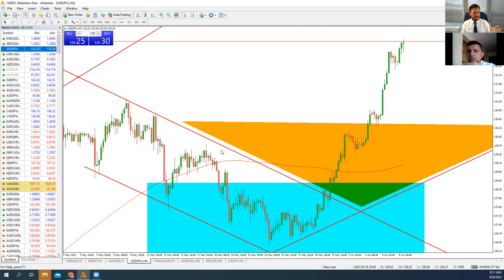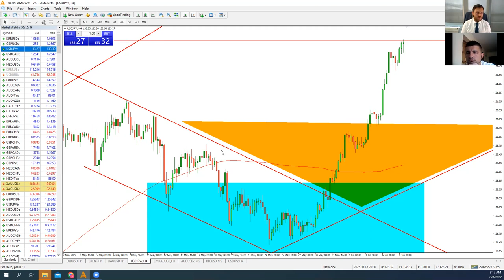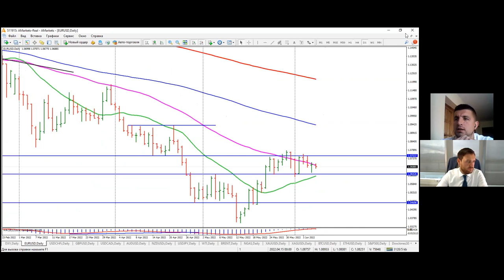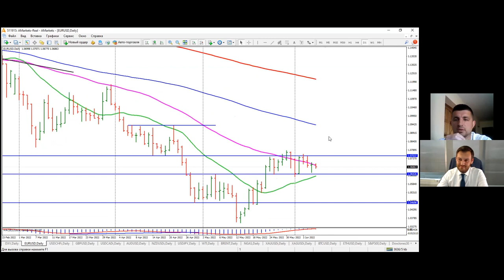Артем Деев vs Виталий Кухта: торговые идеи по EUR/USD, XAU, BTC, SP500 и Brent | AMarkets